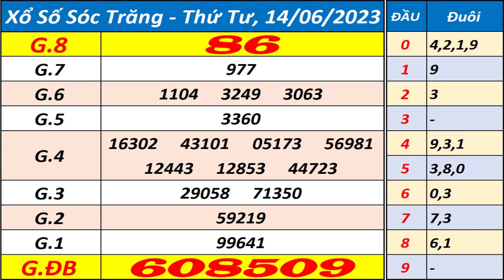Xổ số Sóc Trăng ngày 14 tháng 6 - XSST - KQXSST - SXST - Xổ số kiến thiết Sóc Trăng hôm nay